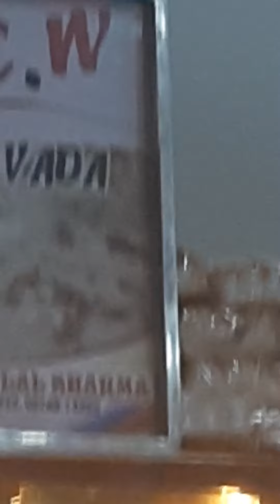fruit counter raat ko kaise Lagaye Jaate Hain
Jony Rao (@jonyrao11) • Instagram photos and videos